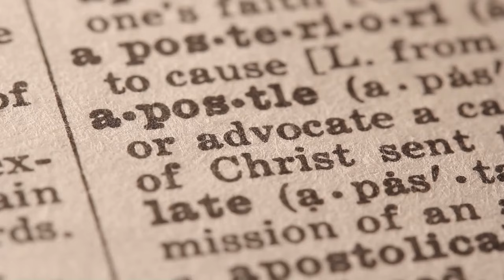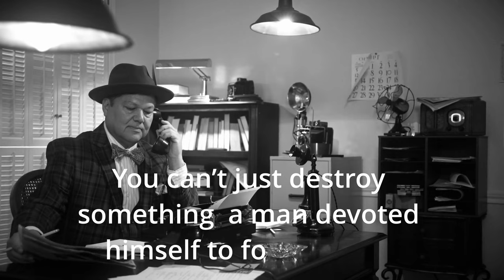James Hampton made only ONE artwork - and it's incredible!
James Hampton created one piece of art in his life. And it's spectacular. Here's a brief look into this mysterious man.